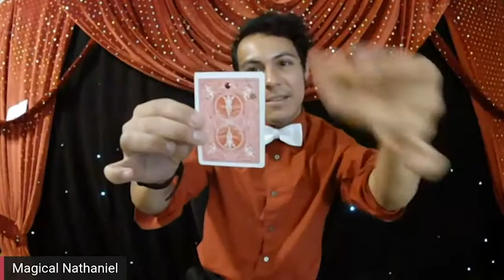HairToStay's Home Cabarets One & Two Highlight Reel!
We have been dazzling Cabaret goers for the last month with fine dining and unforgettable performances. Don't miss out on the final Cabaret of our Summer series this Sunday, 8/23!